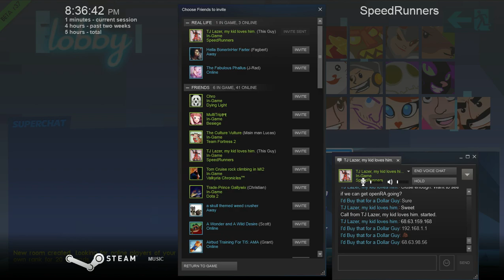Speedrunners - Lag Strikes (Hidden Gem)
Taking us back to 2015 on this hidden gem.